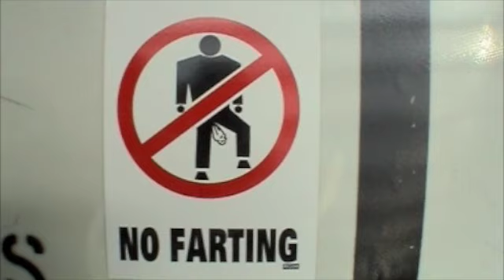Jan v Male 2008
Jan v Male